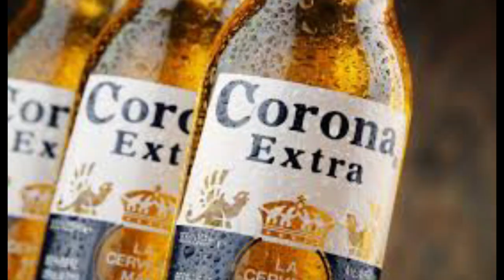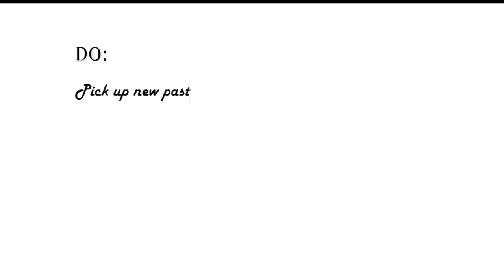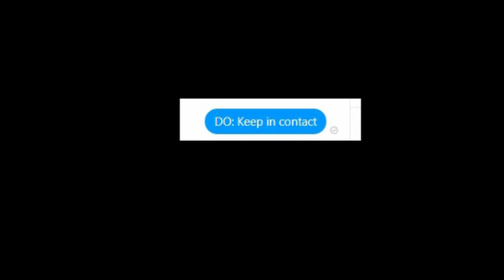DO'S AND DON'T DURING QUARANTINE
So, most of us are currently in lockdown due to the outbreak of coronavirus eh?

So, I've been to come back from the wilderness and make a video about the do's and don't during quarantine, things you should consider during quarantine, and some things you should just avoid.

(I do have friends btw, but this line's been there so long I'm just not gonna remove it)

Thanks for bearing with me & watching my videos. Have a nice day.

Cheers,
Samuel dB